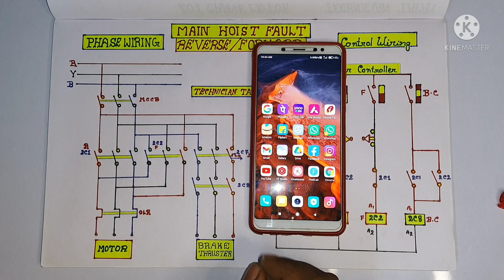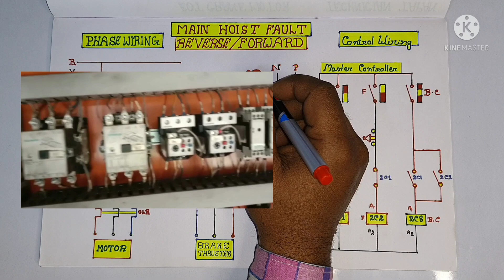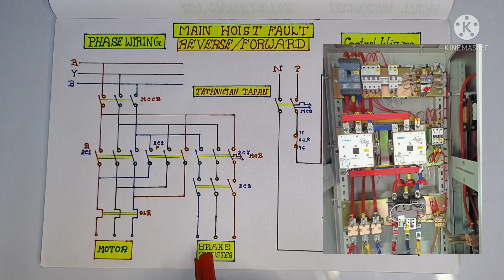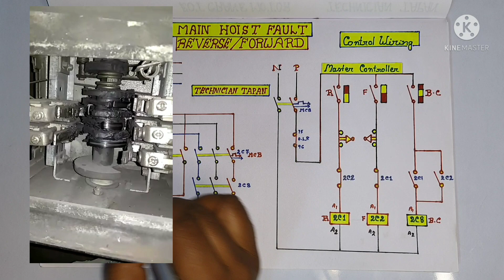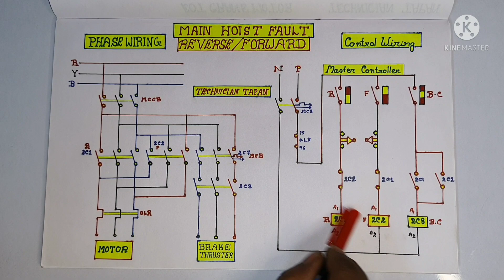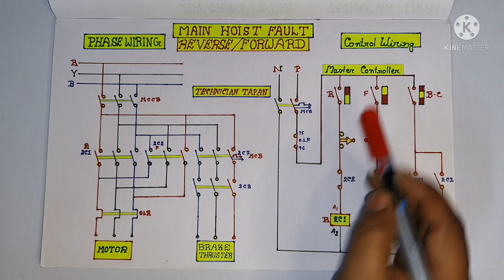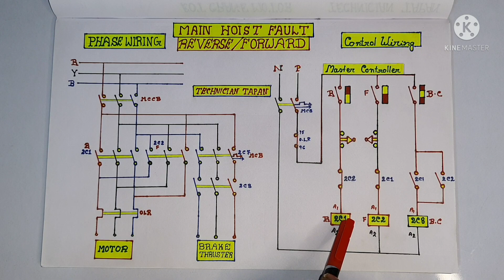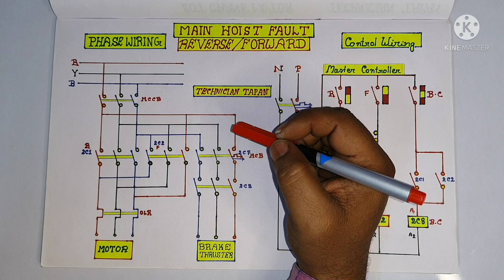Eot Crane Main Hoist Panal Fault | Motor Fault/Brake Thruster Fault Explained in Hindi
about this video :
Dosto Aaj ki is video me maine aapko Eot Overhead Crane Main hoist Panal and Motor Fault is ke bare me baat ki hai ummeed hai aapko ye video bhuat pasand aayega Thanks you so much.

Phone Call : 11AM to 5PM